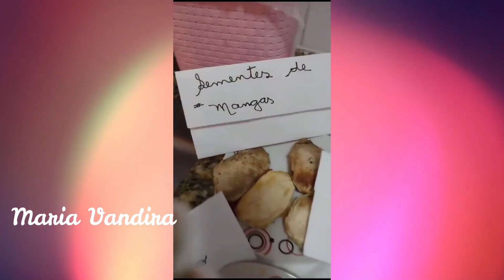17 de dezembro de 2023